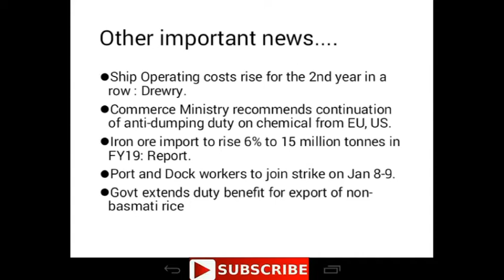maritime breaking news || Ships and port || 28 November 2018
hamburg sud,
Ceva logistics,
CMA CGM,
maritime news,
marine news,

port news
newspaper port
airport news

Ship news
ship newspaper

ships sinking,
ships,
 shipsterns bluff
 ships crashing